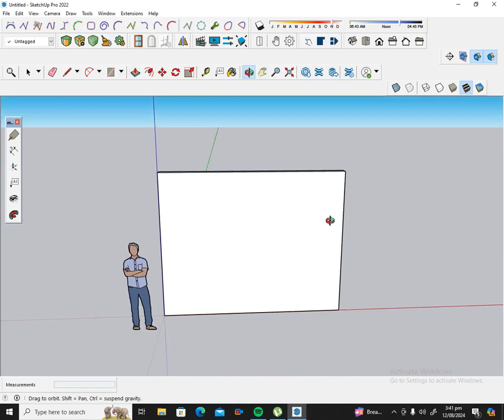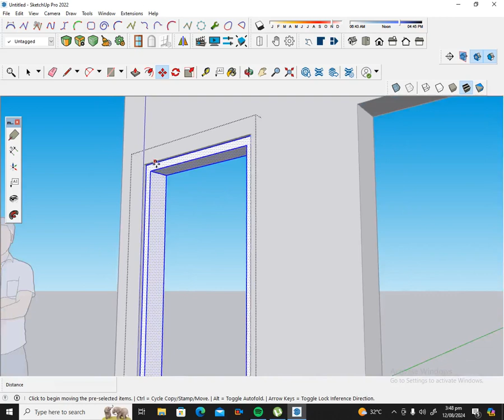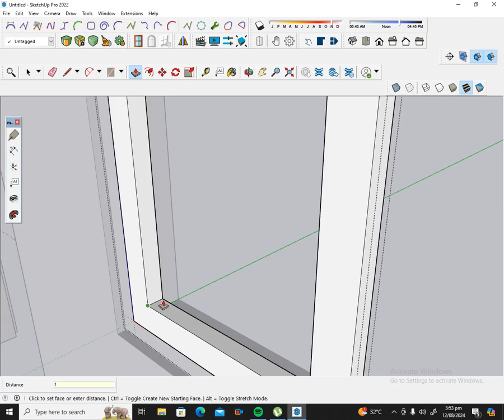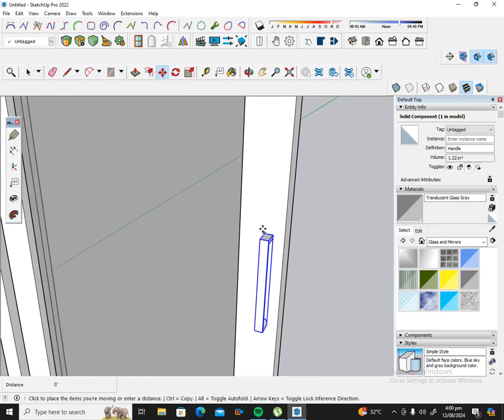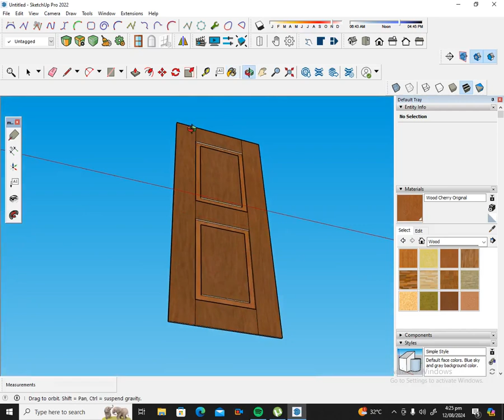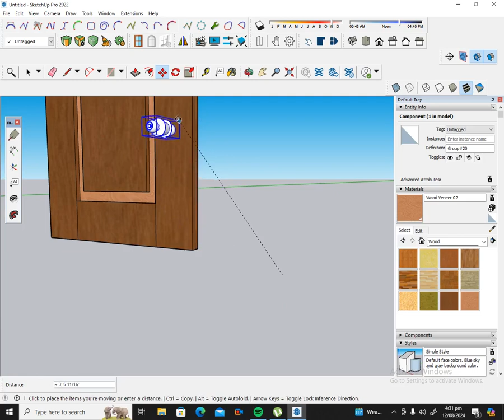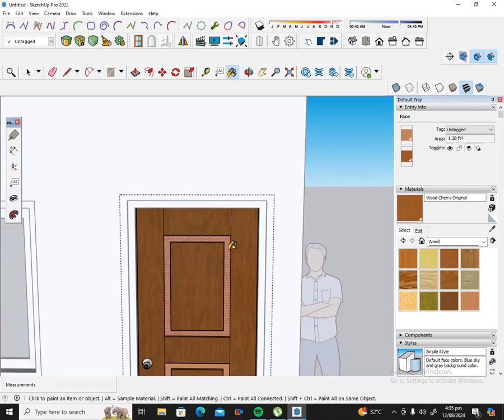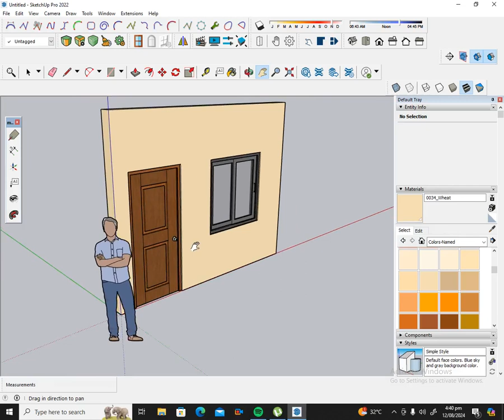I Built a STUNNING Dream House with Google SketchUp!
house desIn this exciting video, I take you on a journey of creativity and innovation as I build my dream house using only Google SketchUp! 🌟 From the initial concept sketches to the final 3D model, watch as I transform my vision into a stunning architectural design. Discover the tips and tricks I've learned along the way, including how to maximize space, choose materials, and create realistic renderings. Whether you're an aspiring architect, a design enthusiast, or simply curious about the home-building process, this video is packed with valuable insights and inspiration. 🏡✨ GoogleSketchUp DreamHouse Architecture 3DModeling HomeDesignigning using sketchup